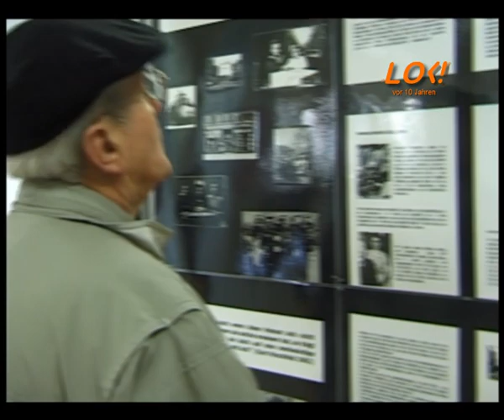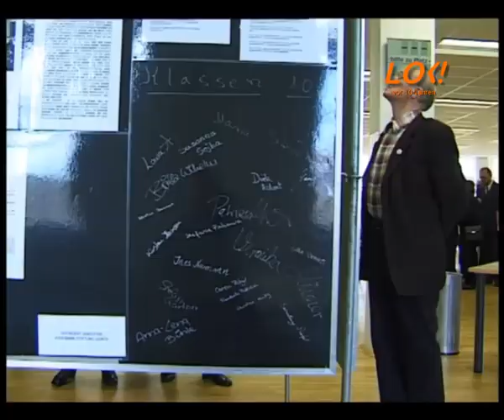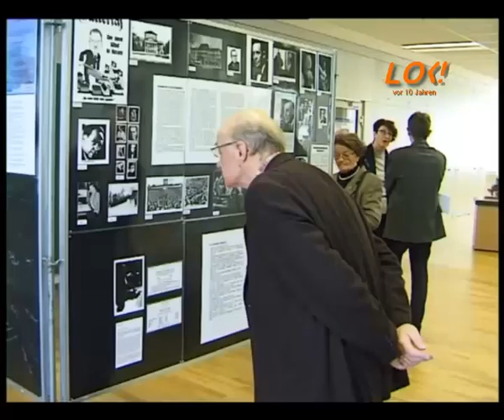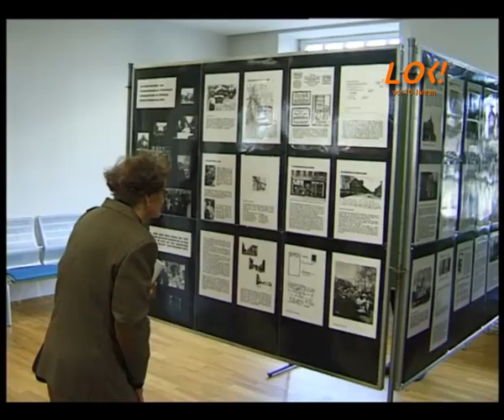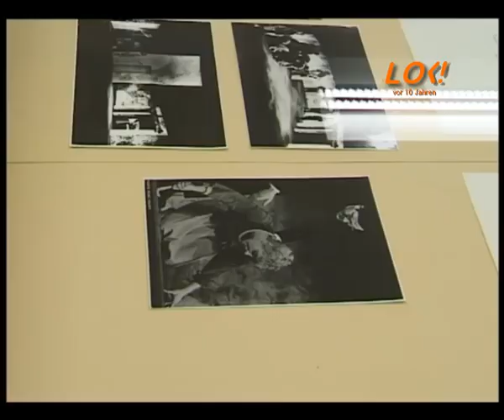Kurt Hirschfeld-Ausstellung (2002)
Anlässlich des hundersten Geburtstags von Kurt Hirschfeld fanden im Bürgeramt zwei Ausstellungen über den bekannten Lehrter Dramaturg und verfolgten Juden statt. Eine davon wurde von Schülern des Gymnasiums erstellt.

Originalsendedatum: 20. März 2002
aktuelles Sendedatum: 9. März 2012 anlässlich der Aktion "LOK vor 10 Jahren"